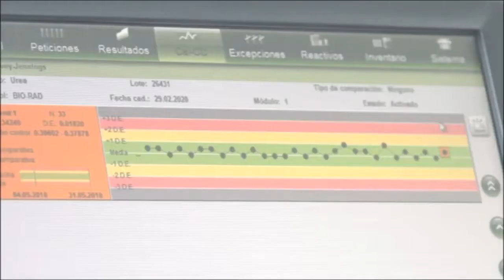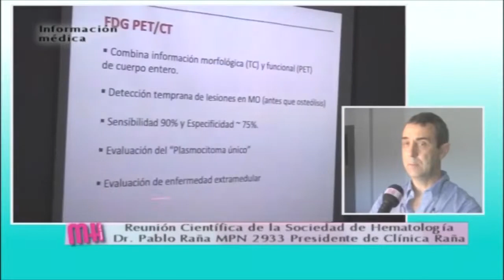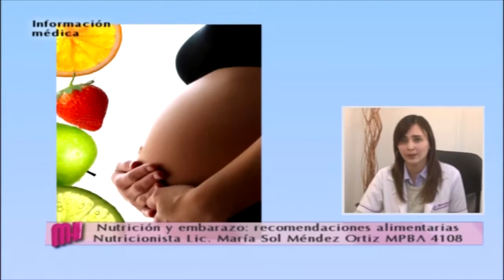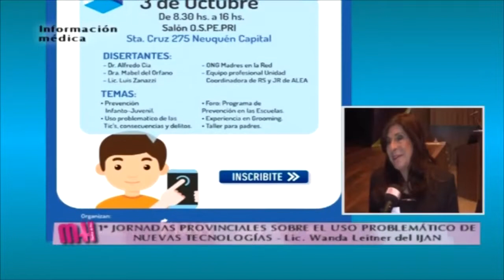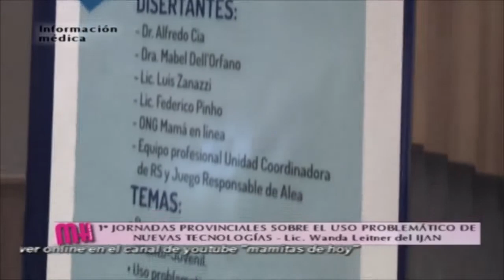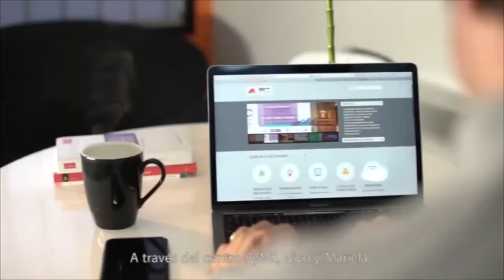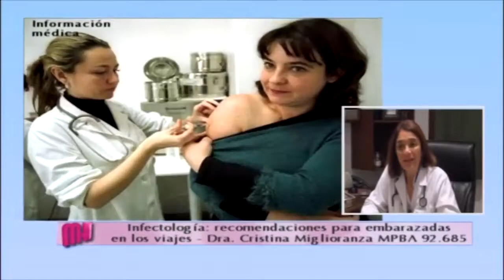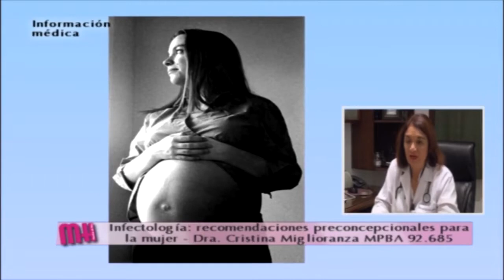Alimentacion durante el embarazo. Cómo es el control alimentario en las distintas etapas.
La Sociedad Argentina de Hematología realizó una reunion en Neuquén sobre gammapatías monoclonales en el contexto de enfermedades maliganas que pueden afectar al organismo. Hablamos con el Dr. Pablo Raña integrante del organismo que nos explicó el detalle de lo tratado.

Estuvimos con la Lic. María Sol Méndez Ortiz nutricionista que nos habla de la alimentacion durante el embarazo. Cómo es el control alimentario en las distintas etapas.

El IJAN realizó las Primeras Jornadas Provinicales sobre el Uso Problemático de las Nuevas Tecnologías. Hablamos con la Lic.. Wanda Leitner del Dpto de juego Responsable, y con la Lic. Tatiana Peczan que  estuvo a cargo del propgrama Adolescentes en Juego.

La Dra. Dristina Miglioranza infectóloga se refiere a la vacunación de la mujer embarazada en el caso de un viaje. Recomendaciones generales para el turismo.